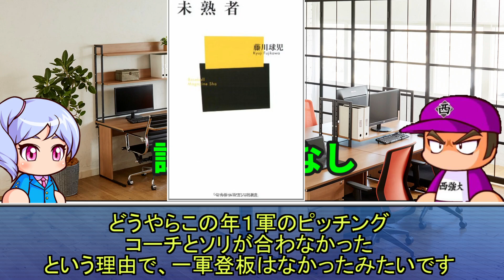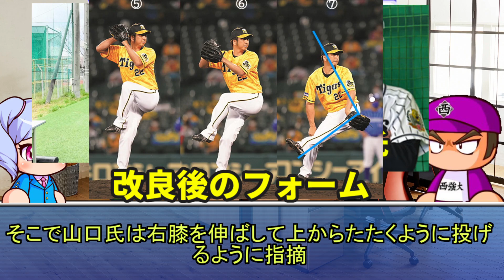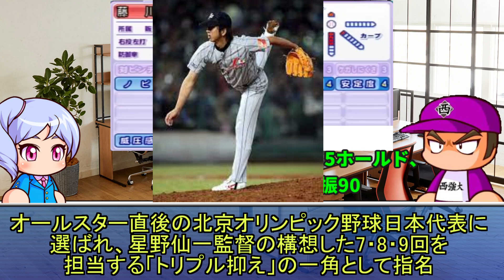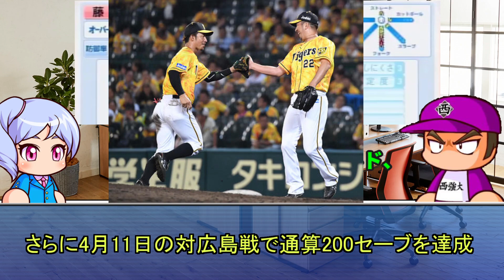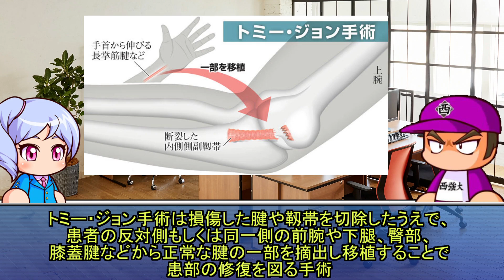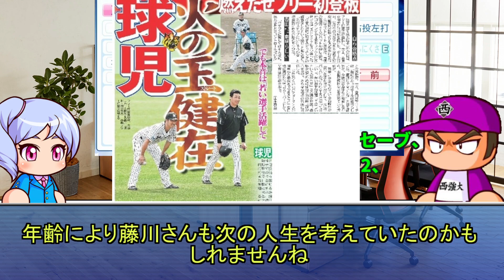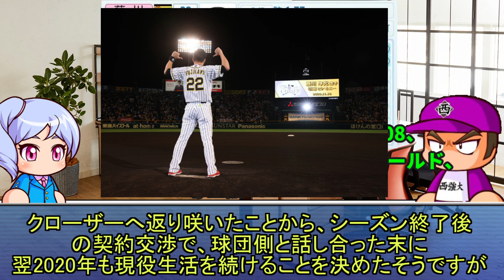【プロ野球解説】藤川球児のパワプロ査定の歴史。その年に何があったのか？能力と現実を比較して解説